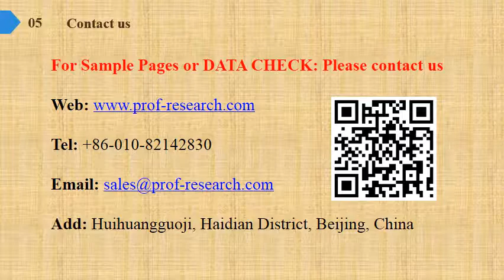1,2 Dichloroethane Market Report 2019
1,2-Dichloroethane Market Research Report, identifies new revenue opportunity in 1,2-Dichloroethane industry. The report aims at estimating the market size and future growth of the pressure control equipment based on offering, process, application, vertical, and region.